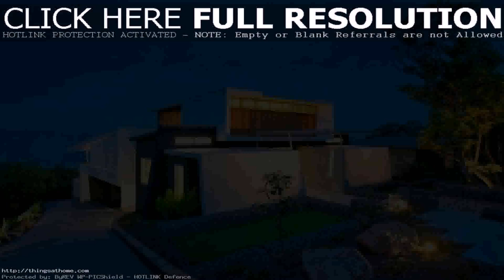Beach House Plans Designs Australia - Gif Maker DaddyGif.com (see description)